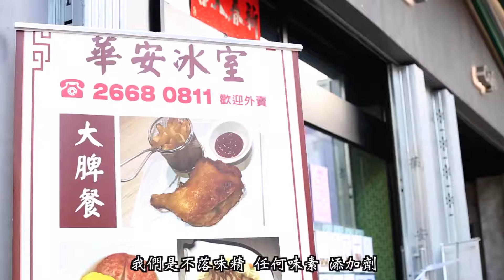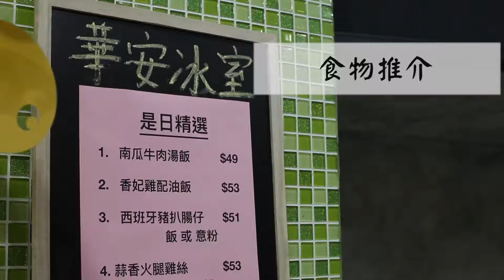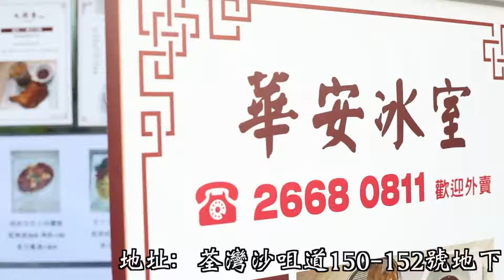香港愛心連線『尋找味道的故事』華安冰室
感謝 『華安冰室』 參與及支持香港愛心連線的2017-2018青少年實習及就業活動『尋找味道的故事』
華安冰室開業的原因是想打造一間傳統、舊式、有港式風味的餐廳。而華安冰室的特點亦點他們有「百分百的堅持」，不落味精、任何味素和添加劑。同時亦會保證食材新鮮。所以他們每早都會堅持去.